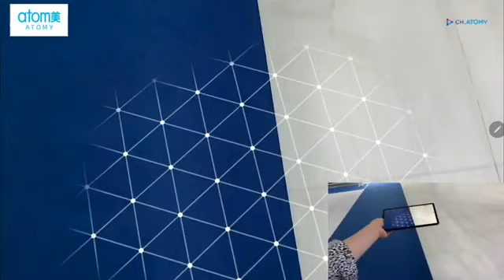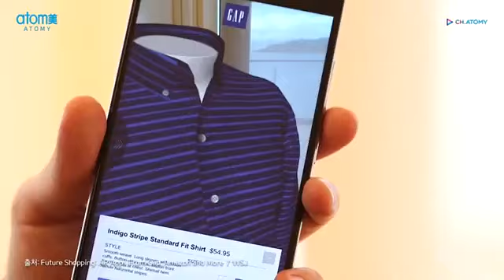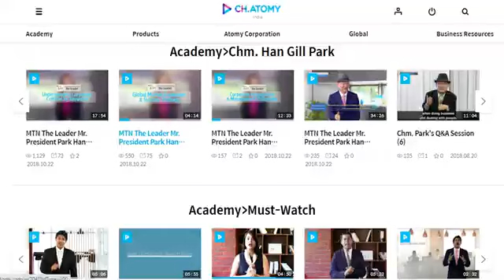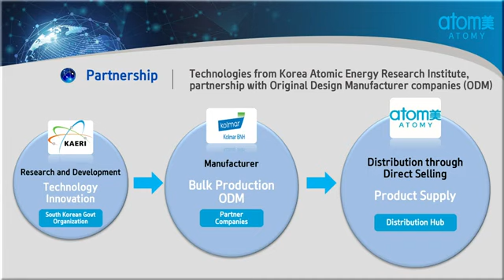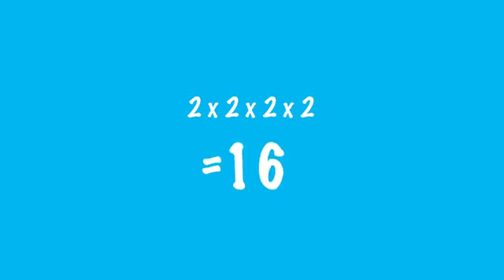Founding Principles.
ATOMY OFFICIAL